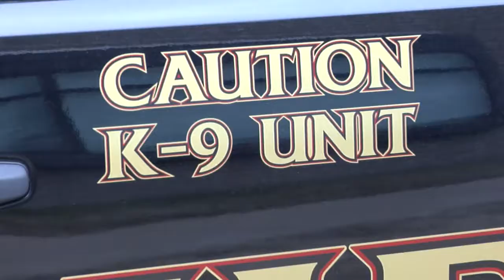Johnson County Sheriff's Office K-9 Unit